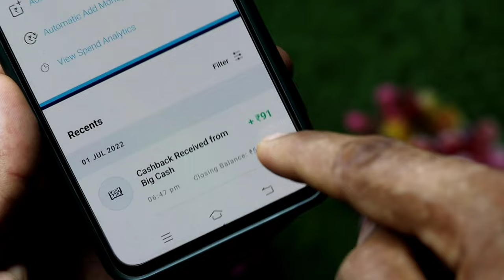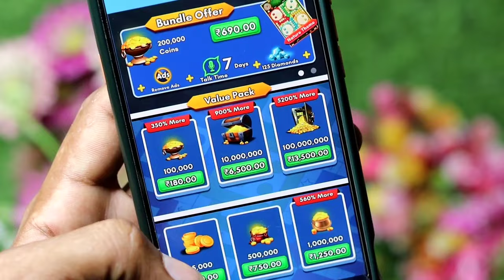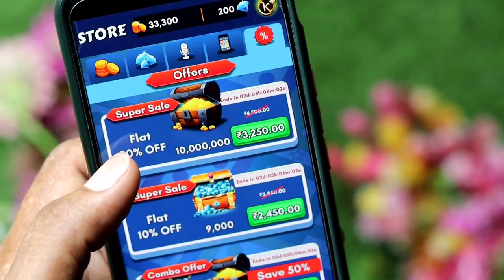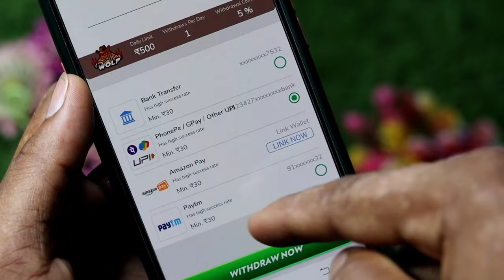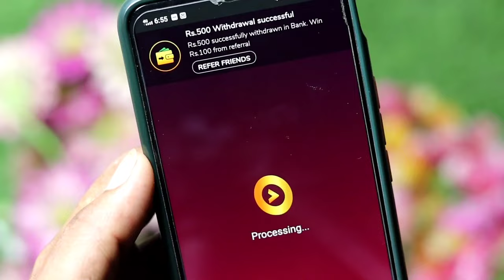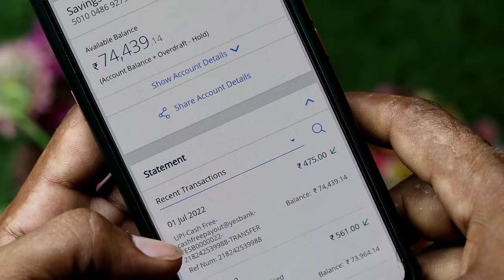Ludo Se Paytm Me Paise kaise Transfer Kare | Proof | Ludo King Se Paise Kaise Transfer Kare Paytm Me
Hello guy's,
iss video se app Ludo app se paytm me paise kaise transfer kare .

Game khel kar Paytm cash loot
Loot Paytm cash on game play

Hi
I am uttam wellcome friend to our channel